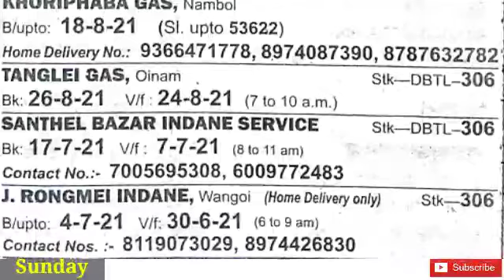Gas News Today 05/09/2021 (Sunday)